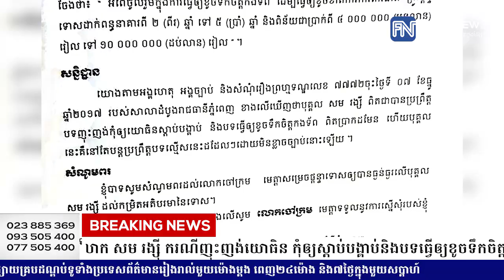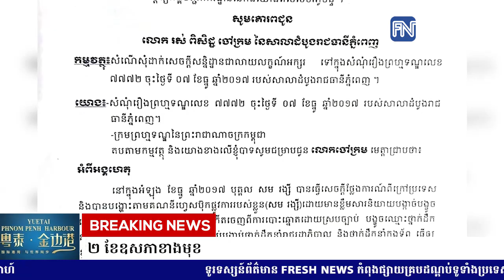តុលាការដំកល់បទចោទលើសំណុំរឿងលោក សម រង្ស៉ី ករណីញុះញង់...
តុលាការដំកល់បទចោទលើសំណុំរឿងលោក សម រង្ស៉ី ករណីញុះញង់យោធិន កុំឲ្យស្តាប់បង្គាប់និងបទធ្វើឲ្យខូចទឹកចិត្តកងទ័ព ប្រកាសសាលក្រមនៅថ្ងៃទី២ ខែឧសភាខាងមុខ
* រាយការណ៍ព័ត៌មានដោយកញ្ញា សំ ស្រីនីត  និងអ្នកនាង កេត សត្យា, ទូរទស្សន៍ Fresh News